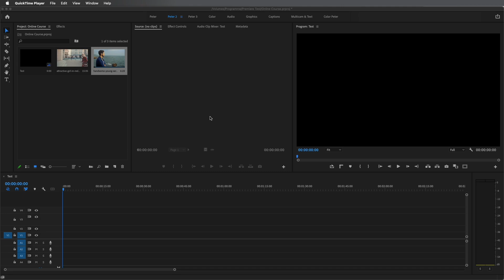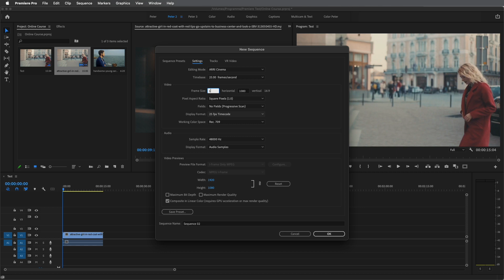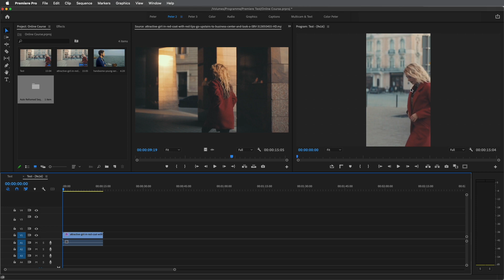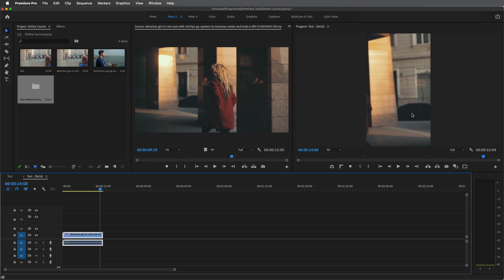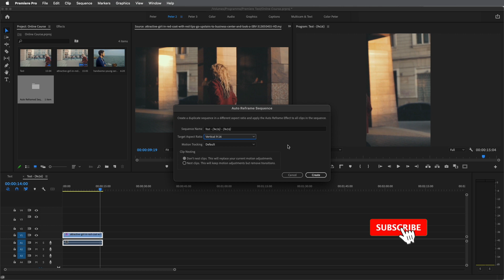ازاي احول الفيديو للموبايل ؟ Auto Reframe Sequence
حول اي فيديو للموبايل بضغطة زرار